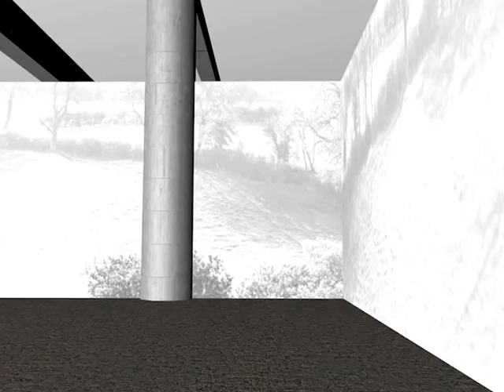Projet pour la Maison des amis (muet)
Sera peint à la main selon l'inspiration du moment!